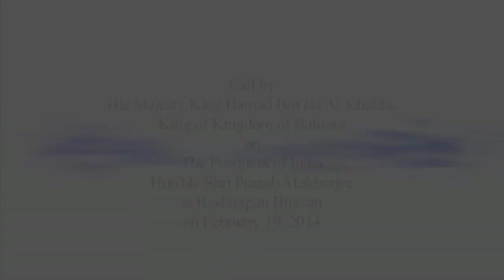King Hamad Bin Isa Al-Khalifa of Kingdom of Bahrain called on President Mukherjee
The President of India, Shri Pranab Mukherjee yesterday (February 19, 2014) received His Majesty King Hamad Bin Isa Al-Khalifa, the King of Bahrain at Rashtrapati Bhavan and hosted a banquet in his honour.

Welcoming the King, the President said the royal family of Bahrain have played a pivotal role in promoting, enriching and diversifying relations between India and Bahrain for mutual benefit. The Gulf region is source of over half of India’s energy needs, home to over 7 million Indians and as a region, India’s largest trading partner. It is part of India’s extended neighbourhood. India has substantial stakes in peace and stability in the region.

In his banquet speech, the President said India and Bahrain have a long standing friendship based on civilisational ties. The two countries have in recent times, expanded their ties of trust and understanding into a comprehensive relationship across the full spectrum of political, economic, commercial and people to people contacts.

The President said Bahrain has generously embraced a large number of Indian expatriates and encouraged them to flourish and prosper, which India deeply appreciates. On their part, Indians in Bahrain have worked with dedication and sincerity to contribute wholeheartedly to the development and progress of their host country. They provide an organic link with India and act as a strong bridge in the furtherance of our partnership.

The President said India welcomes, with open arms, Bahraini friends, both from the private as well as the public sector, to invest in India. Indian companies, with rich experience in executing complex and large infrastructure projects, are interested in contributing to such projects in Bahrain. There is vast potential for bilateral cooperation based on the inherent strengths and complementarities, including in areas such as healthcare, environment, education, information technology and renewable energy sources.

Speaking at the welcome banquet, the King of Bahrain said exchange of views with Indian Officials at all levels on the latest international developments makes Bahrain acknowledge and appreciate the great efforts India exerts in strengthening and consolidating international security and stability throughout the world, including the Middle East and the Arabian Gulf region. Bahrain also recognizes India’s unmistakable efforts in countering and combating international terrorism as well as its cooperation to eradicate terrorism in all its forms and shapes, alongside India’s call for non-intervention in the internal affairs of others.

The King said Bahrain truly values the hard work, devotion, determination, and immeasurable contributions of the Indian community in the modern development process of the Kingdom. Moreover, Bahrain treasures the relations shared by people of the two countries; Bahrain is host to a substantial Indian community, the largest expatriate community residing in Bahrain. Their contribution is invaluable. They enjoy full freedom to practice their religious rituals equally as the rest of all citizens and other expatriates, and have the right to join professional associations and elect their representatives in Municipal elections. This is sewn into the national fabric of Bahrain’s versatile society.